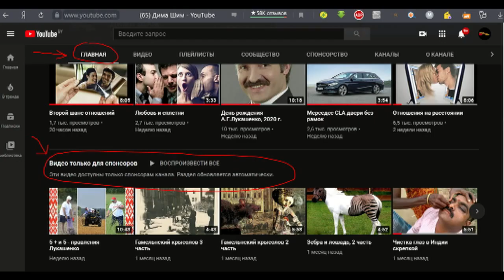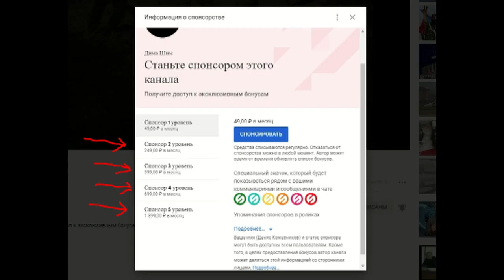Катастрофа A320, 2 часть, тизер